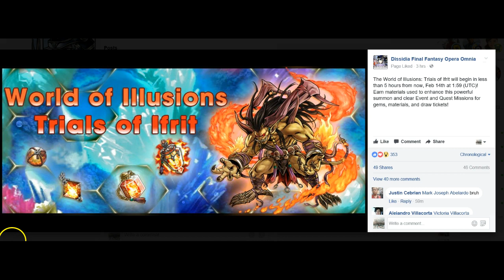Opera Omnia New World of illusions ifrit mats final fantasy